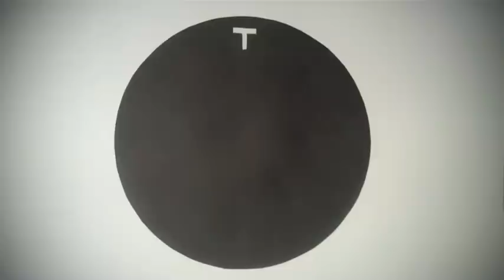Patrick Wolf - Time of My Life - Lyric Video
Official Lyric video for Patrick Wolf's new single
'Time Of My Life'. Released 6th December -
Made by William Pollock + Patrick Wolf